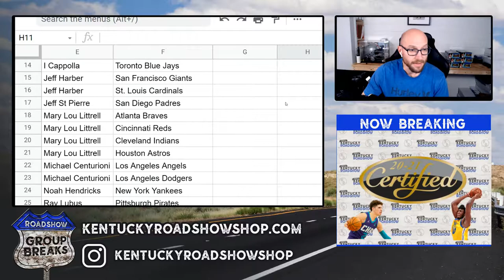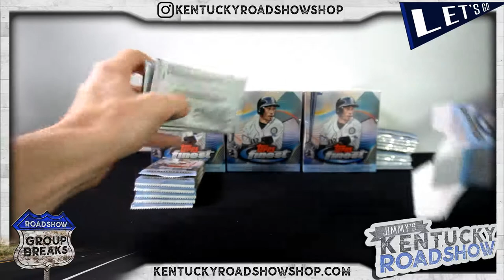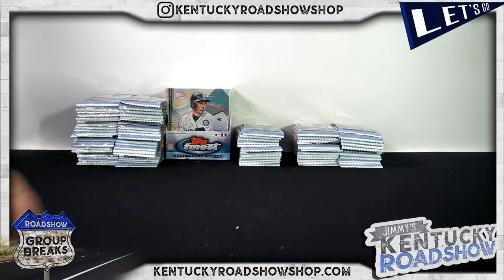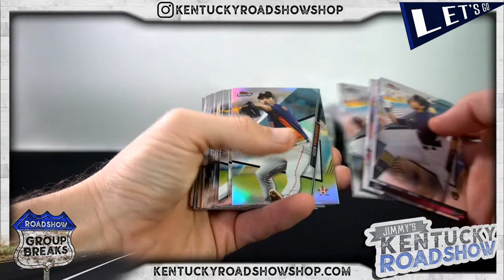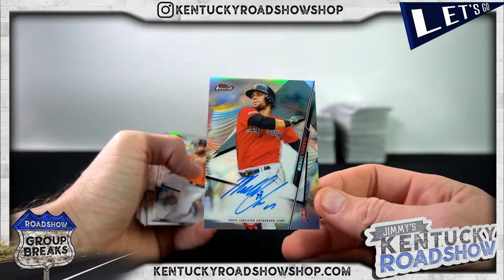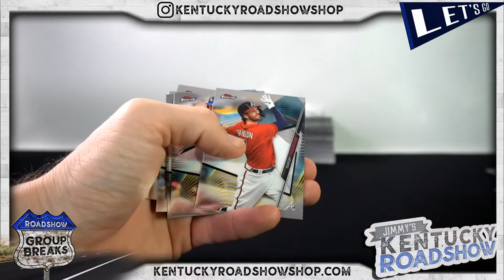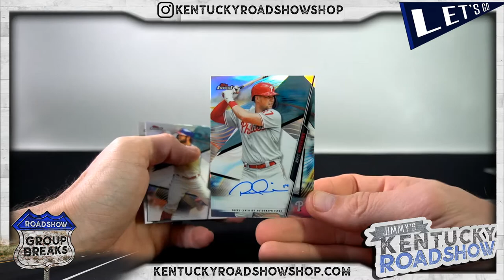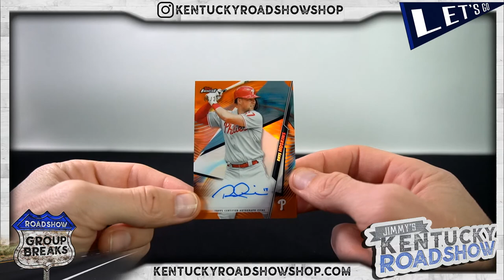2020 Topps Finest Baseball - 8 Box Case Break #9